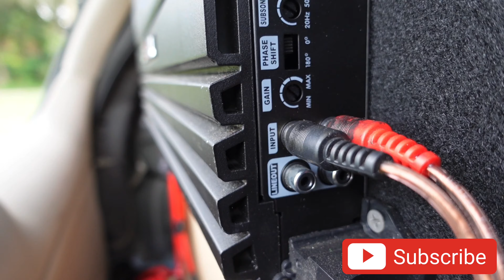Angry Karen looking out window because of my Loud Sound System